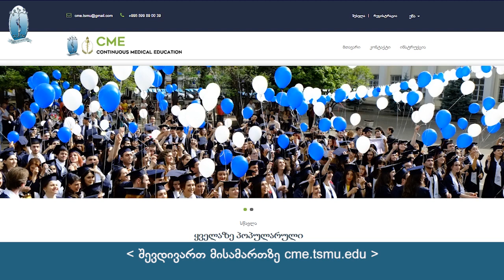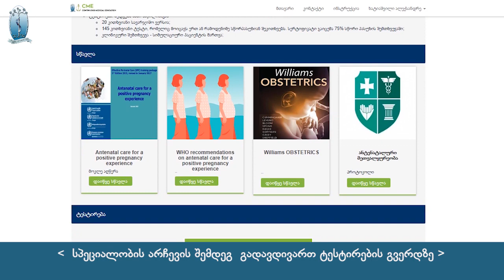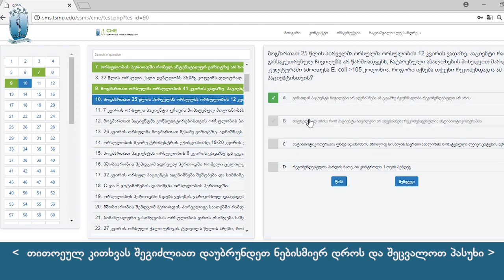ანტენატალური მეთვალყურეობის ონლაინ სასწავლო კურსის ვიდეო გზამკვლევი